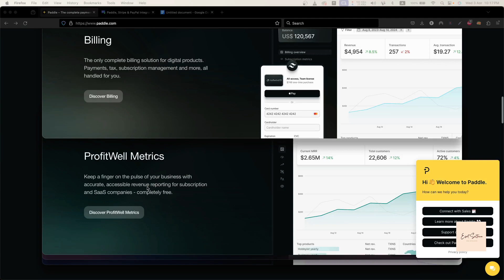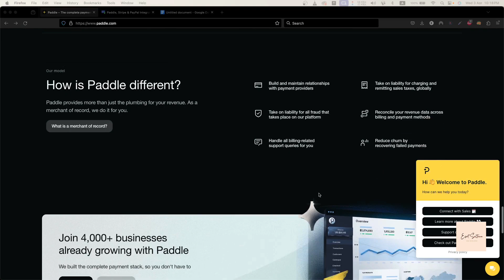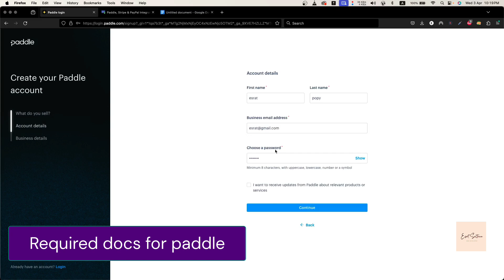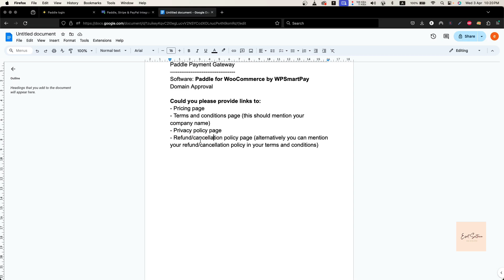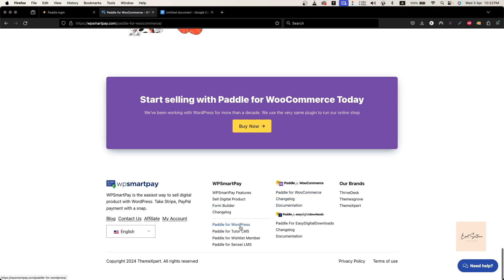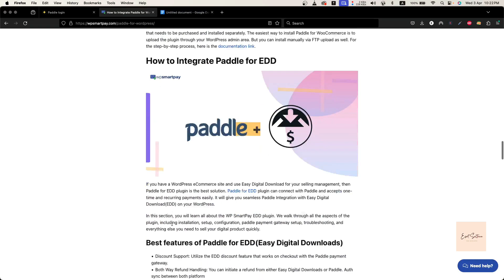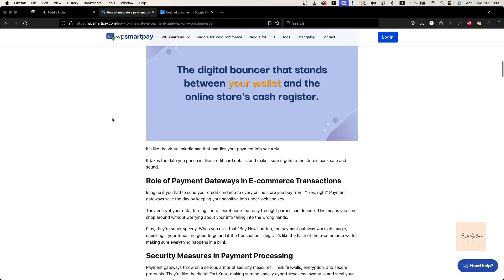How to Add Paddle Payment with WordPress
WordPress Payment Gateway.

Are you tired of missing out on potential sales due to payment processing issues? Learn how to effortlessly install and configure a payment gateway on your WordPress site with our engaging video tutorial. No more headaches or lost revenue – just simple, straightforward guidance for beginners like you. Take charge of your website's financial success today by watching our WordPress Payment Gateway tutorial!

Looking for a simple yet effective way to enhance your online store? Join us in our latest video as we guide you through setting up and optimizing WooCommerce Payment Gateway. Increase customer trust and streamline transactions with ease! Start maximizing your e-commerce potential today by watching our engaging tutorial.